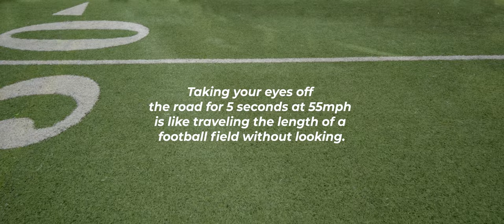Distracted Driving Stats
Distracted driving is the leading cause of all traffic crashes. Together, we can stop distracted driving. Do your part and keep your eyes on the road. professionals don't get distracted, it's not worth the risk.